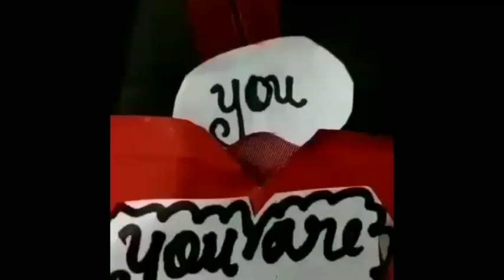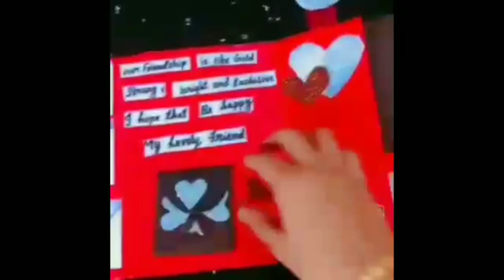How to make beautiful birthday card | Handmade birthday card idea | Tutorial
hand made birthday card.